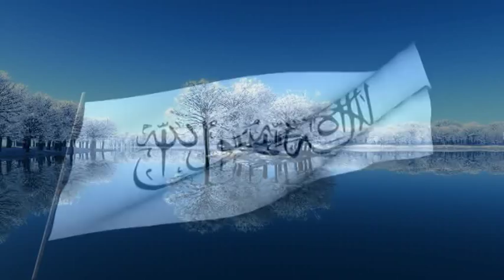Jakup Asipi - Tradita e ruajtjes qenve